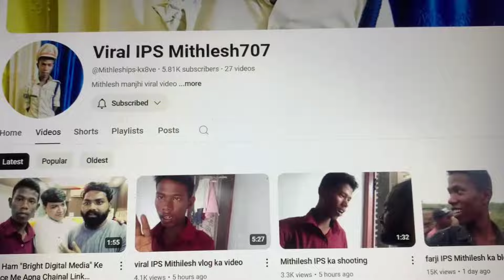Viral IPS Mithlesh Manjhi from Bihar - फ़र्ज़ी आईपीएस के बाद अब बना बहुत बड़ा Yotuber इससे सीखो कुछ